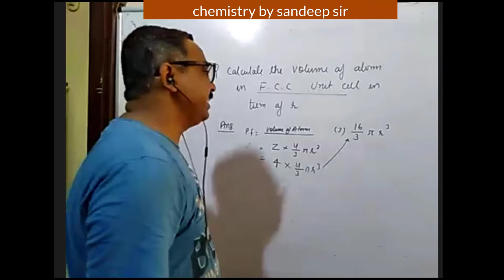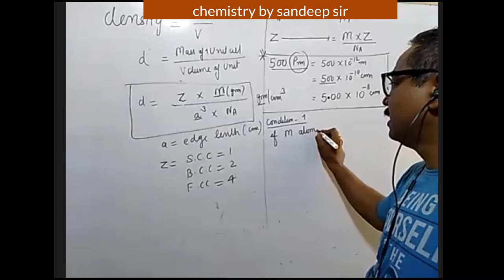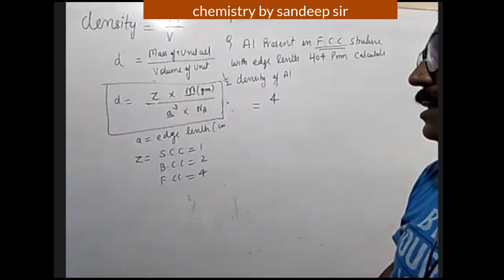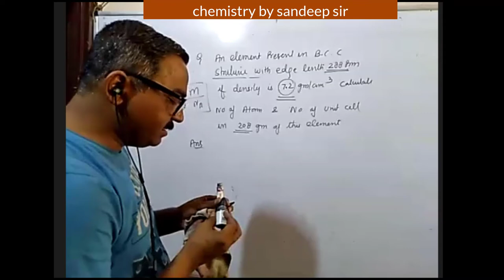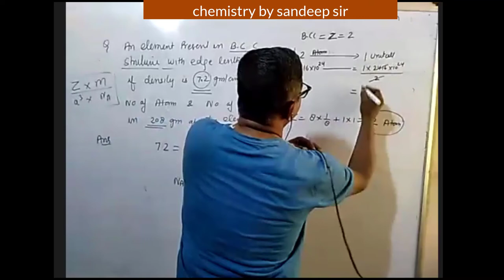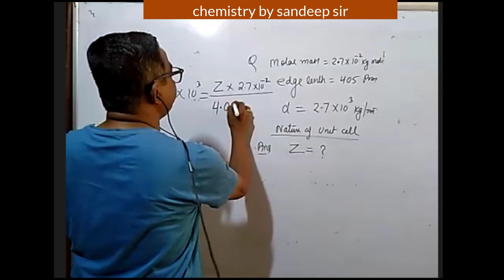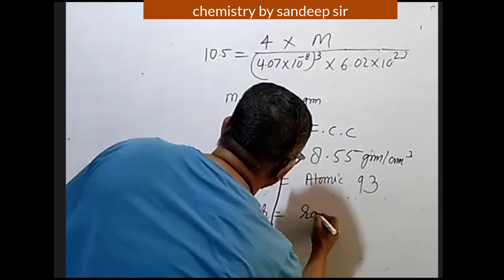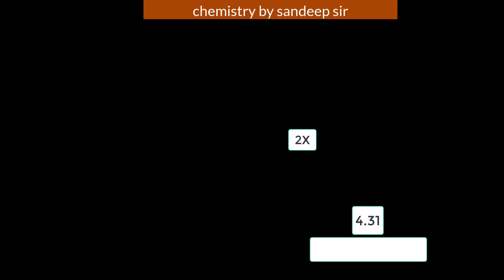DENSITY OF UNIT CELL AND CRYSTAL FOR XII (NEET & JEE)